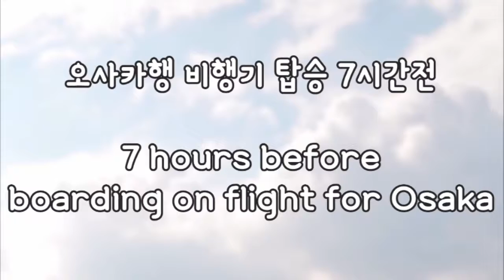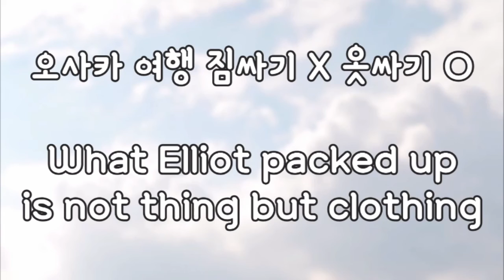도움 안되는 오사카 여행 짐싸기 팁 not useful tips for Osaka trip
도움 일도 안되는 오사카 여행 짐싸기

짐싸기? X 옷싸기 O

출국 7시간전 짐싸는 신공

대한항공 대한항공 수하물